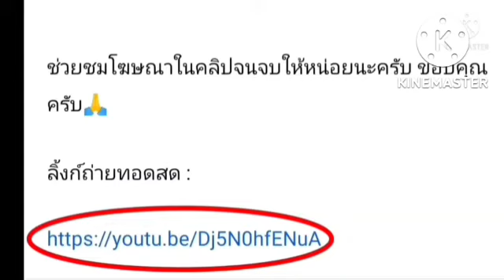ลิ้งค์ถ่ายทอดสด ⏰[01:45 น.] เลชเช่ VS ฟิออเรนติน่า คืนวันจันทร์ที่ 17 ต.ค. 65 เซเรียอา อิตาลี 🇮🇹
เลชเช่ VS ฟิออเรนติน่า
คืนวันจันทร์ที่ 17 ตุลาคม 2565
กดลิ้งค์สีน้ำเงิน